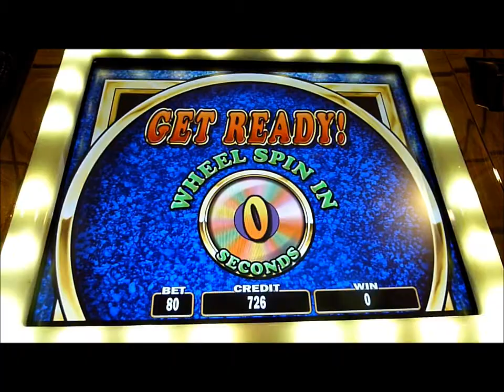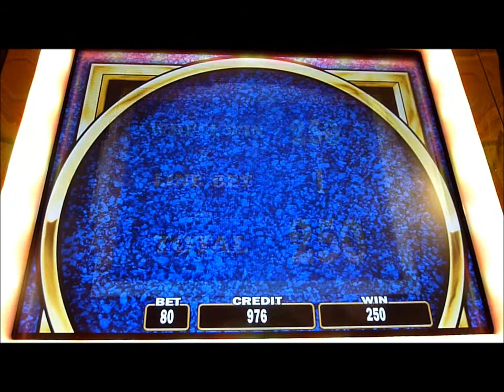Wheel of Fortune Slot Machine Bonus Win (queenslots)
Slot Machine Bonus Win in Reno, NV